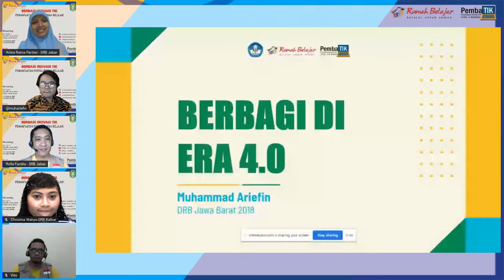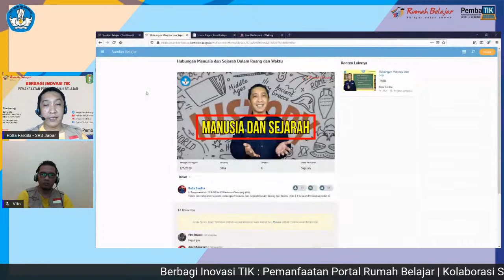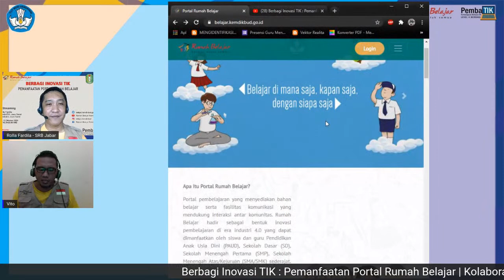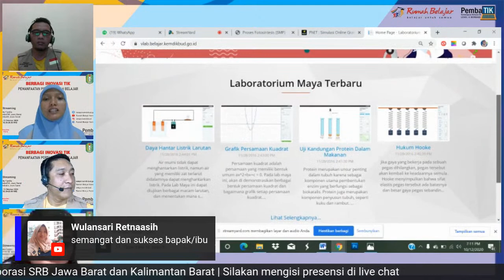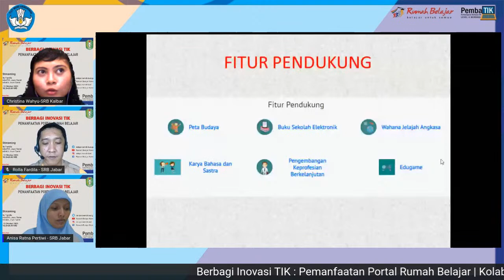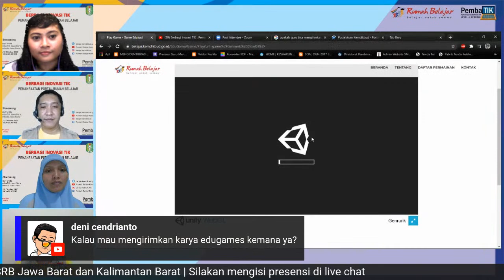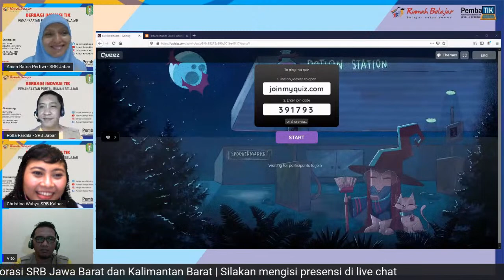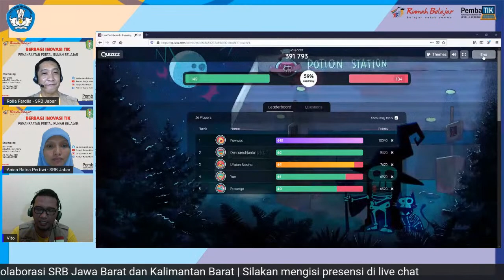Berbagi Inovasi TIK : Pemanfaatan Portal Rumah Belajar | Kolaborasi SRb Jabar-Kalbar